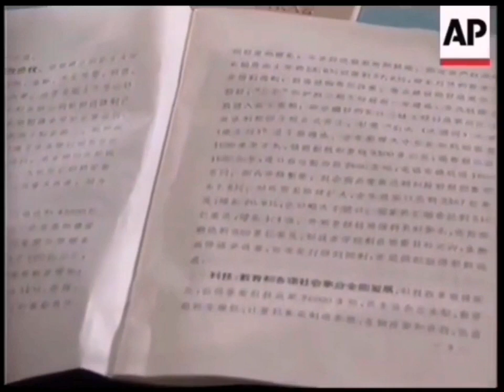1995年3月5日，八届全国人大三次会议开幕。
第八届全国人民代表大会第三次会议今天上午在人民大会堂开幕。

　　国务院总理李鹏在向出席会议的2811名代表报告政府工作时说，经过一年来的努力，我们基本上完成了八届全国人大二次会议确定的1994年的工作任务。他指出，在今年的政府工作中，要坚持邓小平同志建设有中国特色社会主义的理论和党的基本路线，全面贯彻党的十四大和十四届三中全会、四中全会精神，进一步处理好改革、发展、稳定的关系，坚决抑制通货膨胀，切实加强农业，以国有企业为重点深化改革，继续保持国民经济快速、健康发展，加强精神文明建设和社会治安的综合治理，促进社会全面进步。

　　人民大会堂今天灯火辉煌，气氛庄重热烈。来自祖国各地、各条战线的各族代表们聚集在万人礼堂内，共商国是，履行宪法赋予的职责。

　　江泽民、李鹏、李瑞环、朱镕基、刘华清、胡锦涛、荣毅仁等同志也在大会主席台就座。他们走进会场时，会场里响起热烈掌声。

　　上午九时，乔石宣布大会开幕，代表全体起立，军乐队奏中华人民共和国国歌。

　　接着，李鹏总理代表国务院向大会作政府工作报告。李鹏的报告约1.7万字，分为七部分：一、1994年国内工作的回顾；二、促进国民经济持续、快速、健康发展；三、以国有企业为重点深化经济体制改革；四、发展科技教育文化和卫生体育事业；五、为改革和发展创造良好的社会环境；六、积极促进祖国和平统一大业；七、关于外交工作。

　　李鹏在报告中说，过去的一年，全国人民按照“抓住机遇，深化改革，扩大开放，促进发展，保持稳定”的方针，团结奋斗，开拓进取，社会主义现代化事业取得重大成就。经济体制改革迈出决定性步伐，国民经济继续快速增长，人民生活进一步改善，社会保持稳定，各方面工作都有新的进展。我们伟大的祖国欣欣向荣，各项事业蒸蒸日上，沿着建设有中国特色社会主义的道路阔步前进。他具体阐明了上述成就，并且指出，我们在前进中还存在一些问题和困难。突出的问题是物价上涨幅度过高。这既有客观原因，也有我们各级政府工作上的缺点。除物价问题外，农业和国有企业的问题也比较突出。此外，在收入分配关系中存在着比较严重的扭曲现象，合理调节个人收入的手段还不健全。一些地方社会治安状况不好，腐败现象有的还相当严重，某些政府工作人员的形式主义、官僚主义作风和渎职失职行为，给工作造成危害，群众不满意。李鹏说，上述这些问题已经引起我们的高度重视，正在采取各种积极措施，切实加以解决。

　　李鹏提出，在1995年的经济工作中，要加强和改善宏观调控，注意解决经济发展中面临的突出矛盾和问题，努力完成“八五”计划，为“九五”期间的改革和发展打下一个好的基础。报告从保持适当的经济增长速度、坚决控制物价上涨幅度、促进农村经济全面发展、继续扩大对外开放、坚决执行计划生育和环境保护的基本国策等方面，对此作了阐述。

　　在谈到今年的经济体制改革时，李鹏说，要以国有企业改革为重点，配套推进社会保障体制改革，巩固和完善宏观管理体制改革措施，进一步转变政府职能，培育市场体系，沿着建立社会主义市场经济体制的方向继续前进。他接着就积极推进国有企业改革、进行以养老和失业保险为主要内容的社会保障体制改革、巩固和完善已出台的各项宏观管理体制改革措施作了阐述。他要求各级政府切实加强对改革的领导，扎扎实实地做好工作，不断把改革推向前进。

　　李鹏指出，发展科技教育文化和卫生体育事业，提高思想道德水平，建设社会主义精神文明，对发展社会主义市场经济，促进社会全面进步，有着极其重要的作用，必须继续认真抓好这些领域的改革和发展。他强调，在我国改革开放和现代化建设进程中，必须始终不渝地坚持两手抓，两手都要硬的方针，加强精神文明建设。

　　李鹏说，稳定的社会环境和良好的社会风气，是深化改革、发展经济必不可少的条件，必须继续抓好这方面的工作。报告就此提出的措施有：高度重视社会主义民主和法制建设、继续抓紧社会治安综合治理、深入持久地开展勤政廉政建设、加强国防现代化建设。

　　李鹏说，我国是统一的多民族国家，国家统一和民族团结是现代化事业成功的根本保证。我们坚信，依靠各族人民的共同努力，一定能够开创民族地区更加美好的未来。

　　李鹏强调，实现祖国统一，是大势所趋，人心所向。他在谈到对香港、澳门恢复行使主权和海峡两岸关系问题时说，中共中央总书记、国家主席江泽民同志最近就推进祖国和平统一进程提出的八项主张，指明了现阶段两岸关系的发展方向，情真意切，受到海内外同胞的热烈欢迎。他呼吁包括台湾同胞在内的所有中国人团结起来，高举爱国主义的伟大旗帜，坚持统一，反对分裂，全力推动两岸关系发展，为完成祖国和平统一大业而共同奋斗。

　　在谈到外交工作时，李鹏说，在过去的一年里，我国外交工作取得重要进展。在新的一年里，中国政府将继续坚定不移地奉行独立自主的和平外交政策，同世界各国建立和发展友好关系，反对霸权主义和强权政治，维护世界和平，推动社会发展，促进人类进步。

　　李鹏最后说，今年改革和发展的任务是繁重的。我们具备很多有利条件，面临着良好的发展机遇。只要我们在邓小平同志建设有中国特色社会主义理论指引下，在以江泽民同志为核心的党中央领导下，坚定不移地贯彻执行党的基本路线和各项方针政策，调动各方面的积极性，解放思想，实事求是，扎实工作，开拓进取，就一定能够在今年的各项工作中取得更大的成就。

　　在李鹏总理作报告的过程中，会场里多次响起热烈掌声。

　　出席全国政协八届三次会议的委员、中央党政军领导机关负责人、各民主党派和群众团体负责人等，列席了开幕式。

　　各国驻华使节旁听了大会。

　　应全国人大常委会邀请，正在我国访问的、由柬埔寨国会主席谢辛率领的柬埔寨王国国会代表团，今天也旁听了大会。